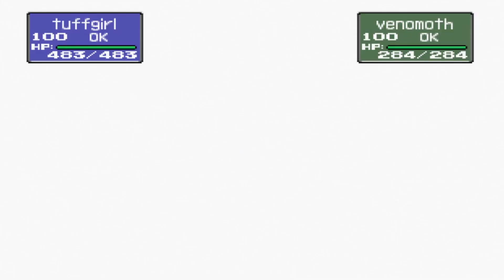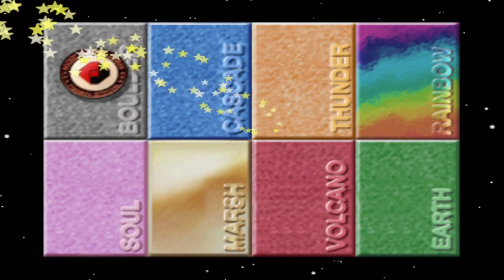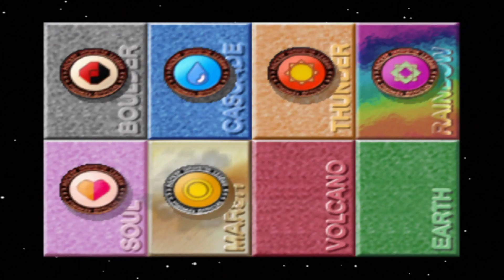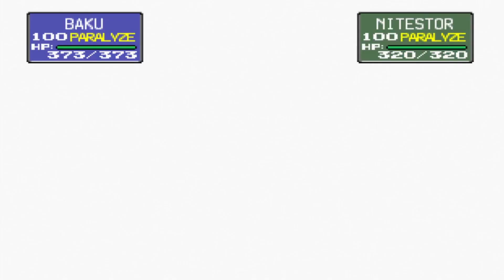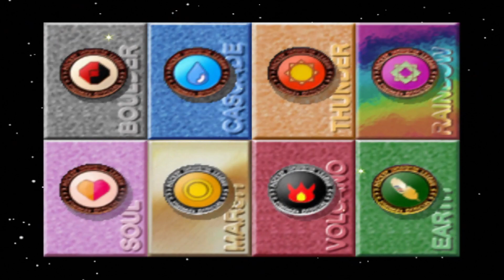Pokemon Stadium Ep 10 Prime Cup P3 Ultraball Lvl 1-100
In todays episode we start playing a game I loved as a kid known as Pokemon Stadium which was my first taste of a 3D pokemon game and man was it a blast. Being able to take your pokemon from your gameboy to have them come alive on the screen and see them in all their glory was amazing.

Today we take on the level 1-100 Prime Cup Ultraball